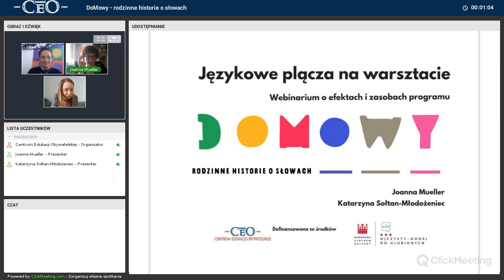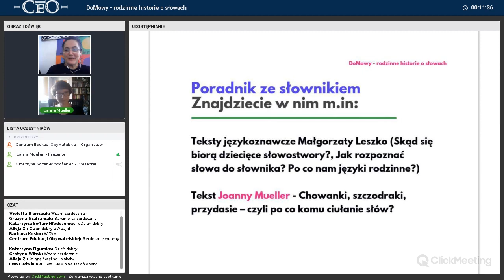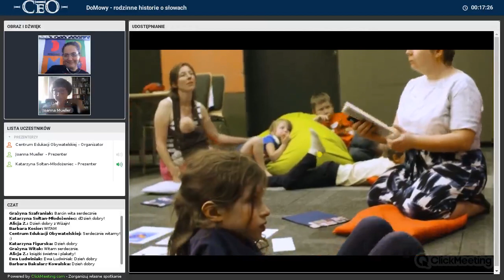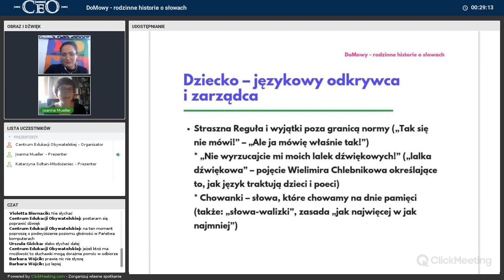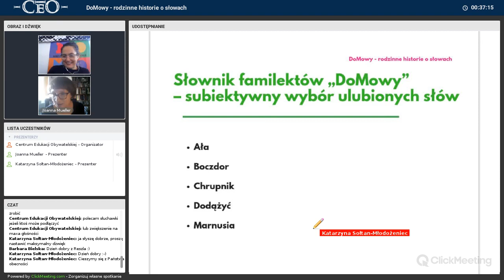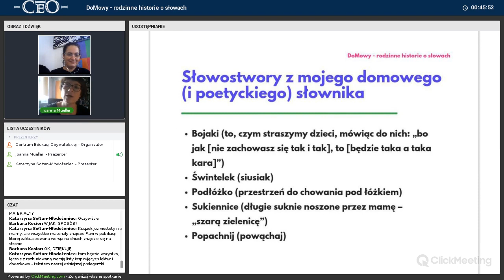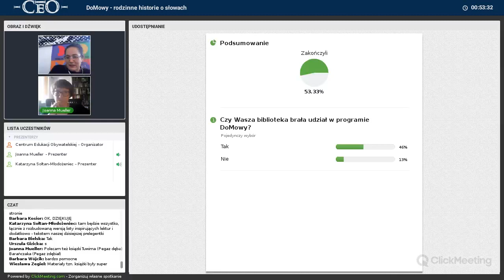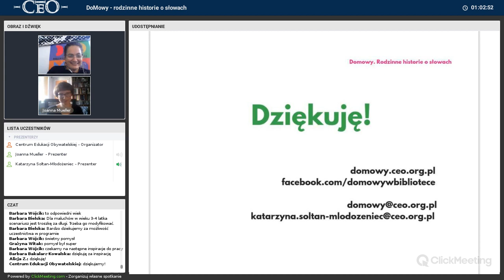DoMowy - rodzinne historie o słowach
Webinarium podsumowujące program DoMowy. Rodzinne historie o słowach”, realizowane w ramach programu Narodowego Centrum Kultury „Ojczysty – dodaj do ulubionych 2018”